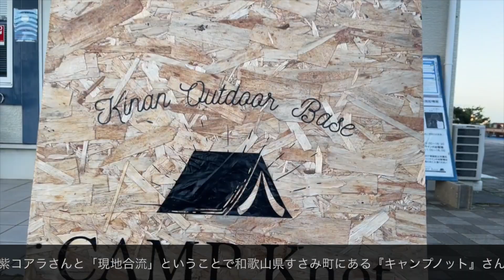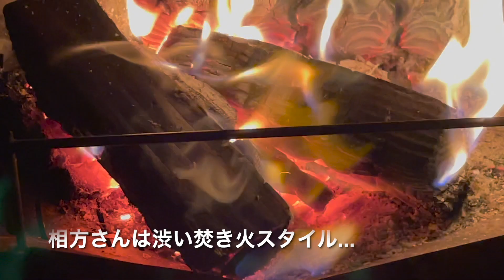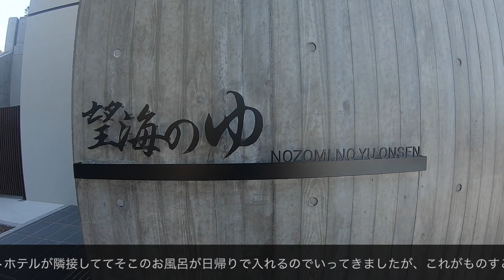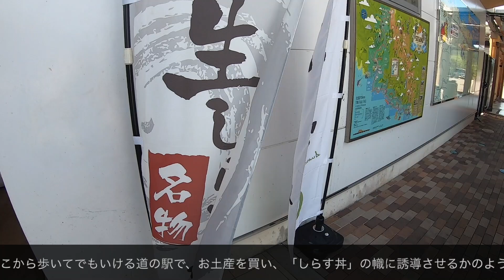【和歌山県キャンプノット】CAMPKNOT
【CAMP Knot】

『むらさきコアラ』チャンネルでも今回のキャンプを紹介しています。